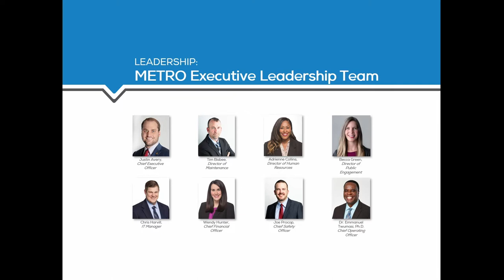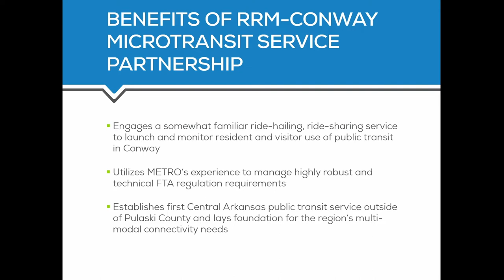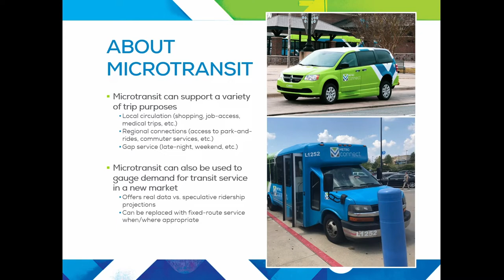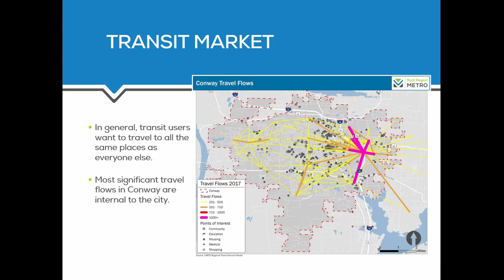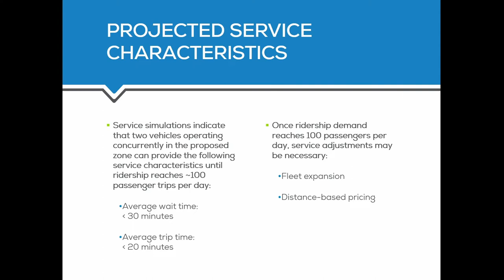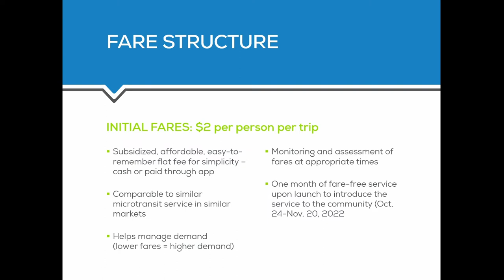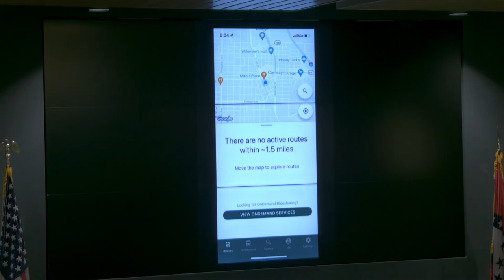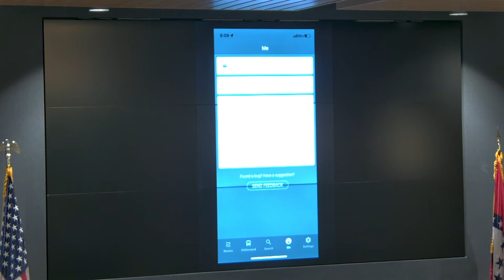Conway Microtransit Service Public Information Meeting | 09-14-2022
Microtransit is a ride-hailing, ride-sharing, point-to-point accessible public transit service using smaller vehicles. It is ideal for areas of low or emerging transit demand.

Microtransit is a technology-driven demand-response service.

Unlike Uber/Lyft, microtransit features shared rides, dedicated purpose-specific fleet, and predictable fares.

City of Conway, Arkansas
1111 Main Street
Conway, Arkansas 72032
conwayarkansas.gov